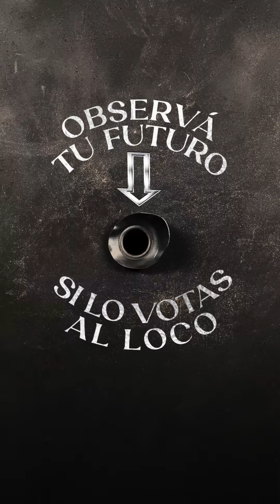PAIS MILEI Cap. 5: "Represión"